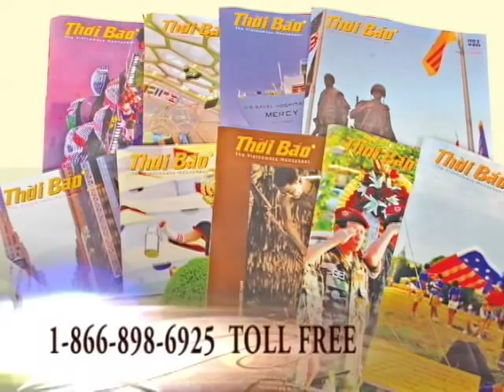Kristine Sa & Helena Ngoc Hong [P3 of 3]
Vietnamese singer/actress Helena Ngoc Hong talks with Kristine at HMS (Harbor Motor Sports) about the art of make-up, provokative acting scenes, and fast cars.